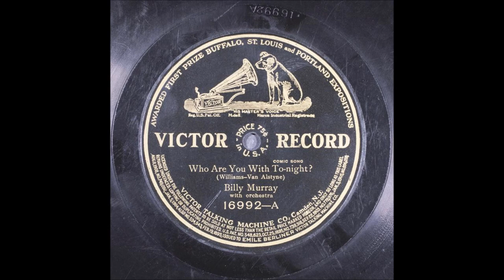Billy Murray - Who Are You With To-Night? [1911].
[Written by  Harry Williams - Egbert Von Alstyne]
Recorded  1913 by Stanley Kirkby [UK]

Also Recorded 5 September 1911 on Zonophone 5805

Recorded   8 September 1911  New York -
Billy Murray [vcl solo]
with  King's Orchestra Conducted by Edward T. King

1st Recorded  1897 on Cylinder with Matt Keefe [tenor and yodeller]